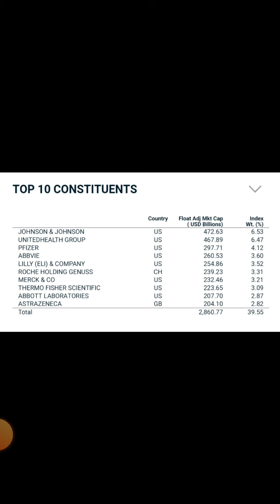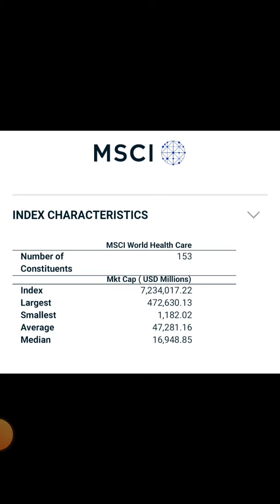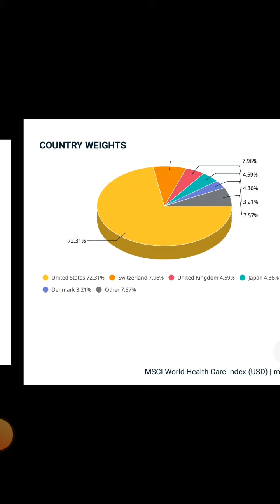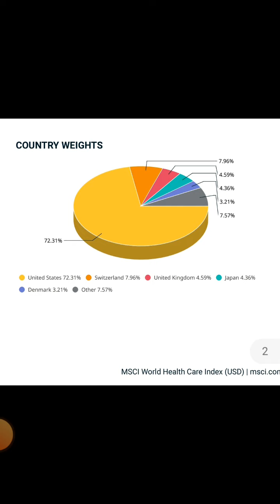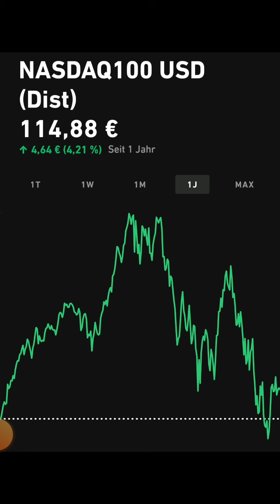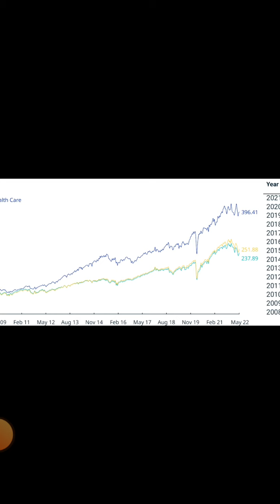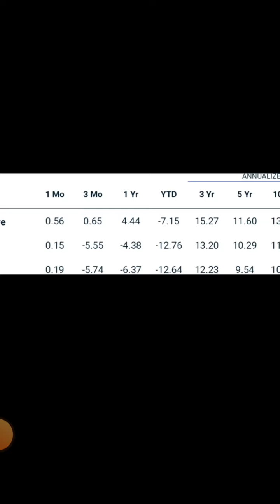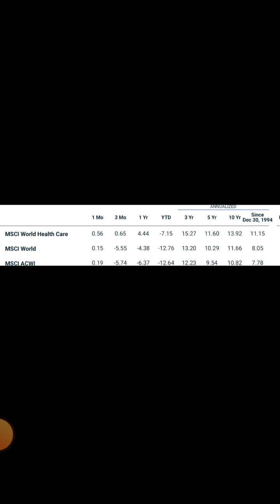Der beste ETF - seit fast 30 Jahren über 11% p.a. 👉 MSCI World Health Care 👉 passives Einkommen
mit diesem Werbelink kannst du kostenlos Aktien und ETF auf Trade Republic besparen. Derzeit erhalten Neukunden nach erster Investition eine Gratisaktie im Wert von bis zu 200€!!

Hinweis: Ich bin kein Finanzberater und das ist keine Kaufempfehlung. Der MSCI World Health Care ist lediglich meiner Meinung nach der beste ETF. Es gibt sicherlich viele andere ETF, die noch besser performen, breiter gestreut sind und daher weniger Risiko beherbergen. Bitte informiere dich selbst und entscheide aufgrund deiner Recherche selbst.

Ich teile lediglich meine Gedanken und zeige meine Investitionen. Ich bin vom MSCI World Health Care überzeugt und bespare ihn monatlich, da ich glaube, dass der Pharmasektor sehr stark ist.